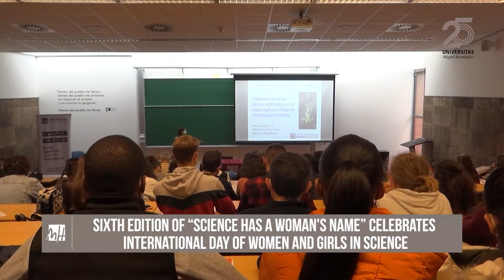UMH week in images 18-02-2022